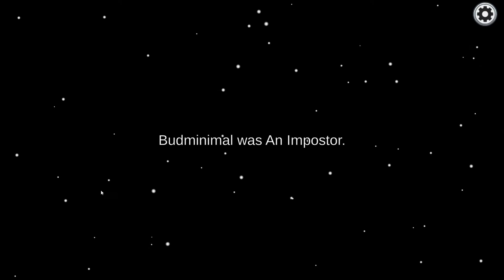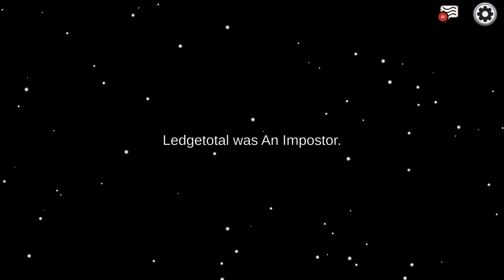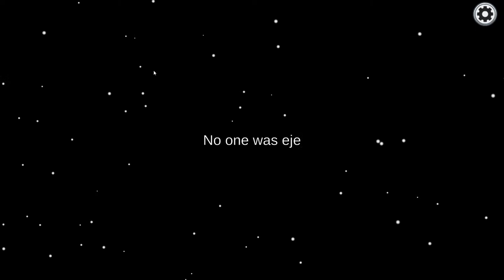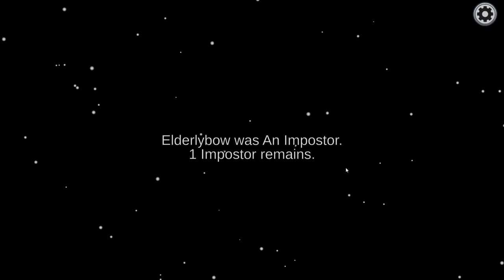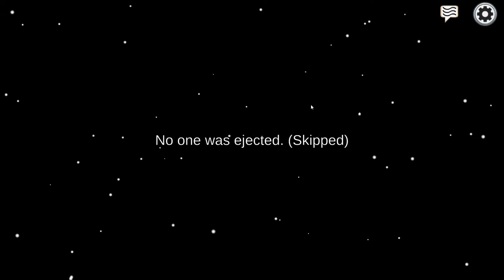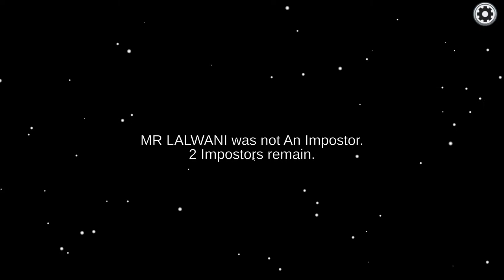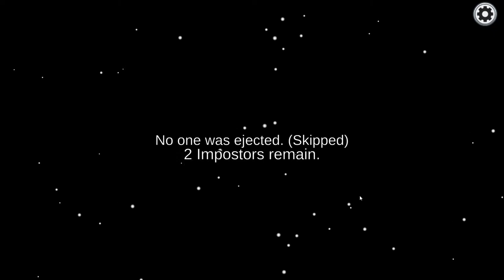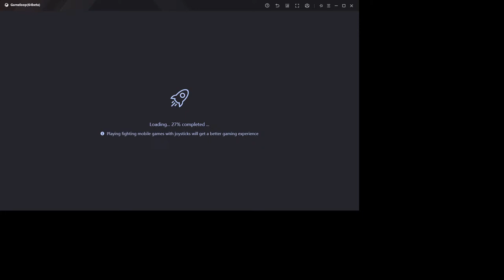GTA 5 ROLE PLAY - NEW UPDATE PUBG MOBILE | VALORANT | Live stream | SPECIOUS GAMING